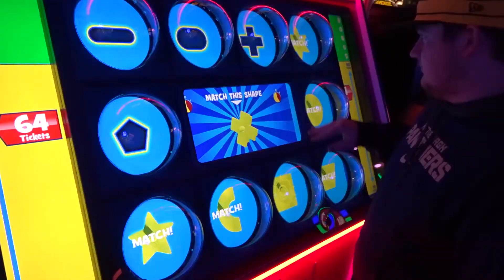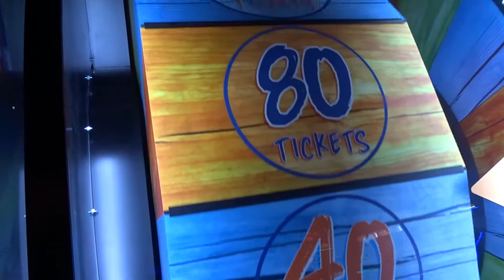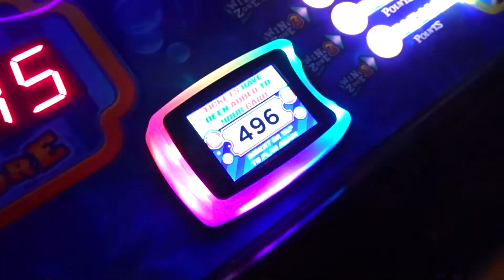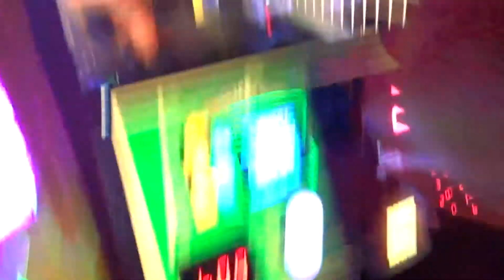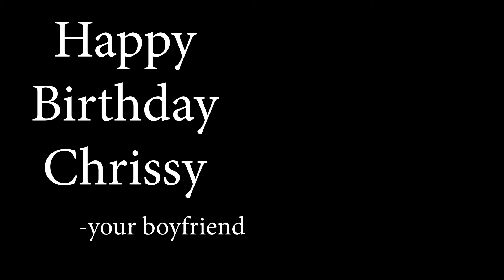CHRISSY'S BIRTHDAY @ Dave and Busters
Yesterday was Chrissy's Birthday! She insisted on Dave&Busters so that is where we went.